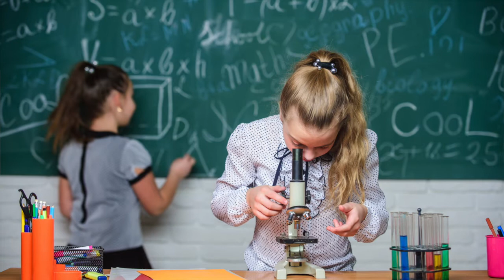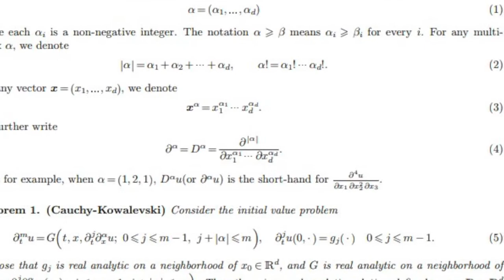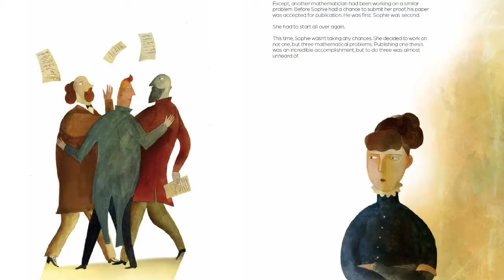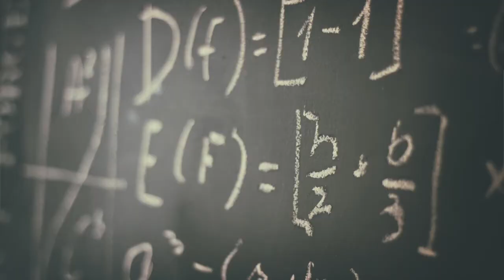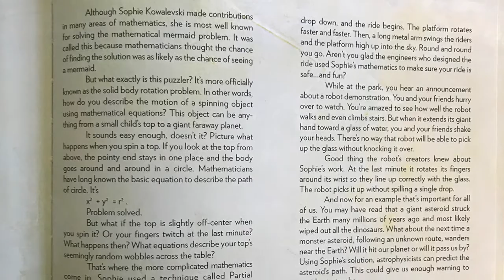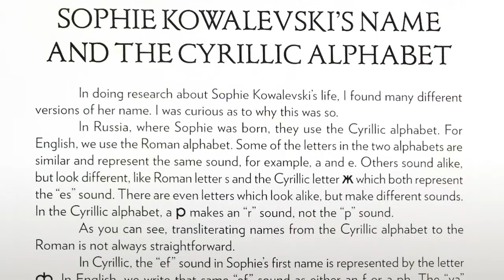Aloha-Friday-Art.ep4: Meet Author, Laurie Wallmark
Aloha Friday episode 4, "Math in Art," spotlights author, Laurie Wallmark, and her book "Numbers in Motion" in an interview with teaching artist, Ms. Edna.